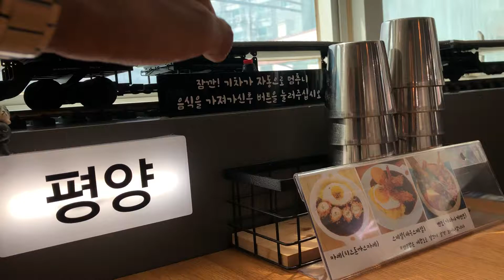2020.08.29 부산 에끼카레 주문 카레 기차 서빙 동영상 2편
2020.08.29 부산 에끼카레 주문 카레 기차 서빙 동영상 2편